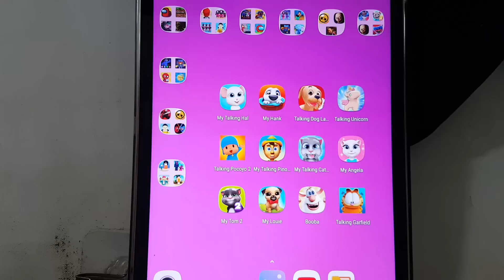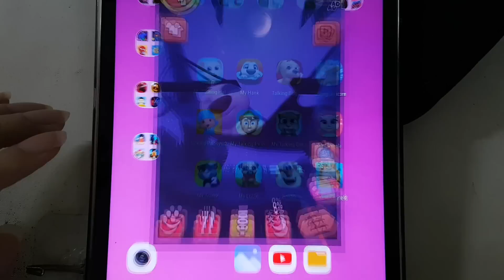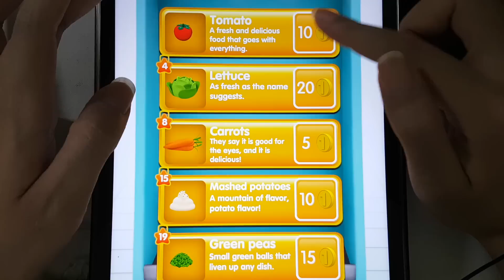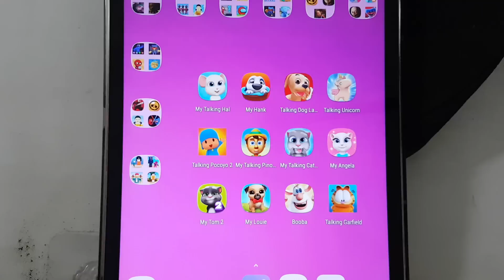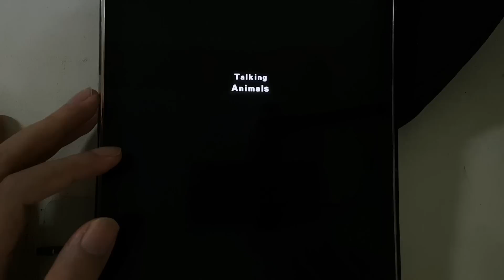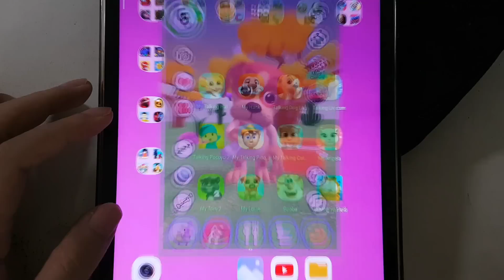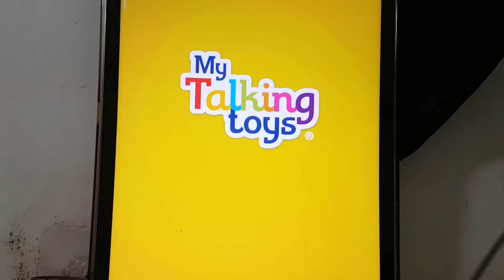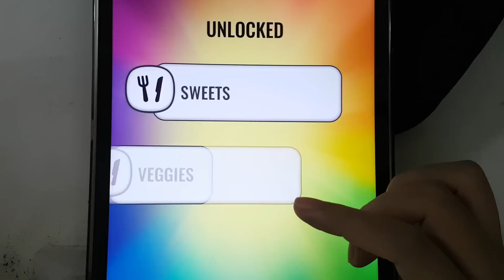My Talking ( Hal + Hank +Pocoyo + Tom2 + Garfield + Bob + Pinocchio & My Virtual (Pet Louie + Booba)